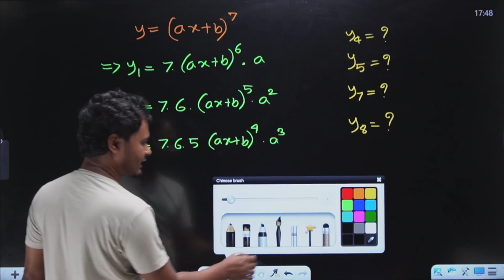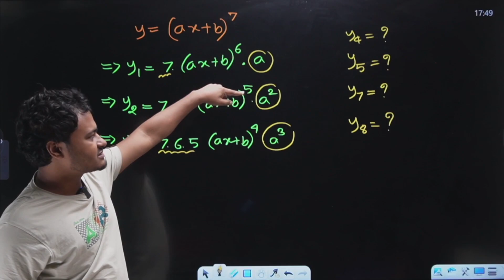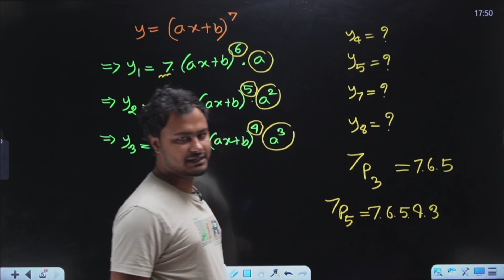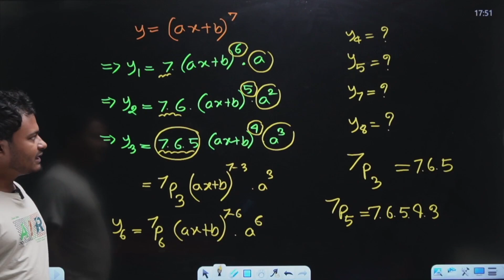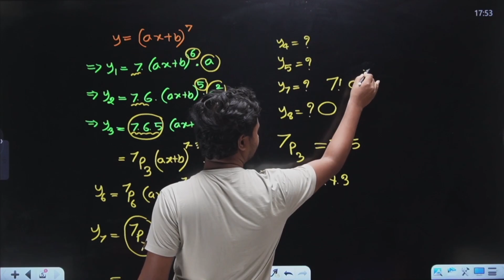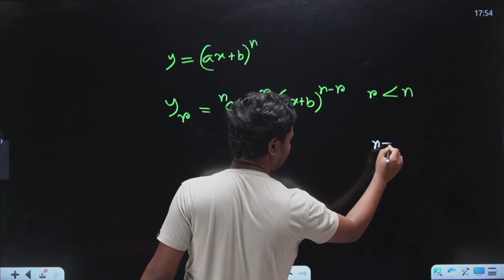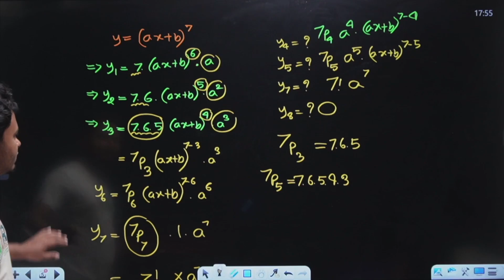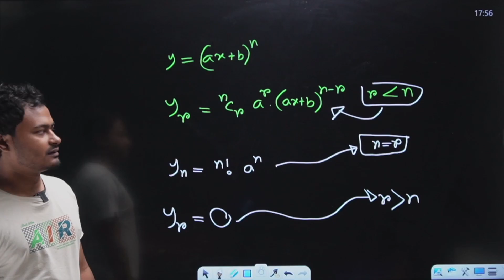Fox Tricks [ Differentiation ] - 54